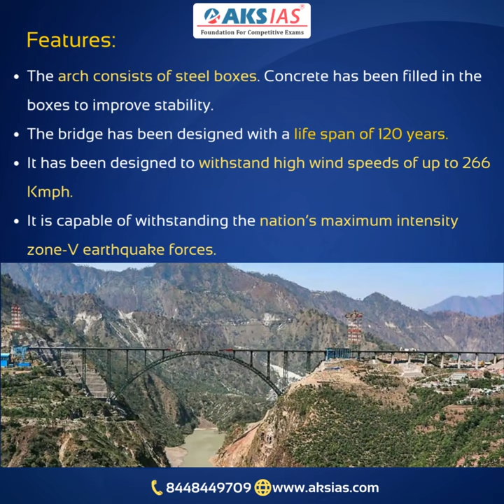Chenab Bridge |UPSC|APPSC|TSPSC|AKS IAS